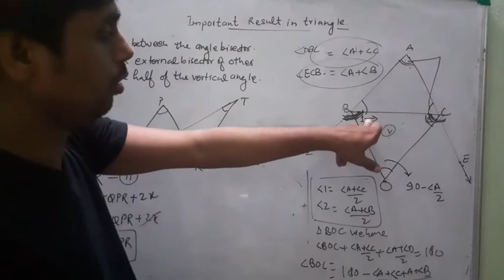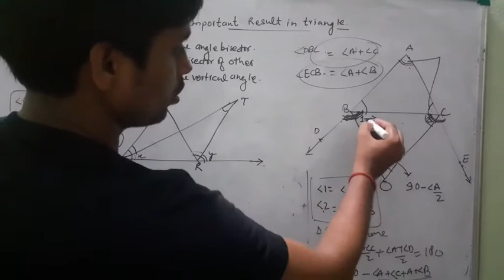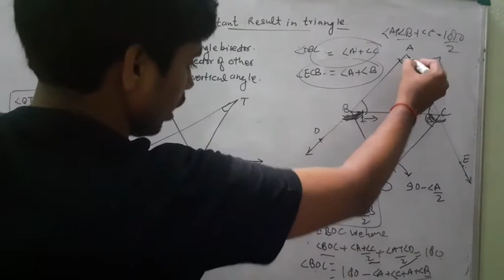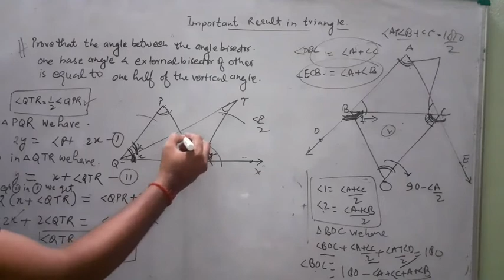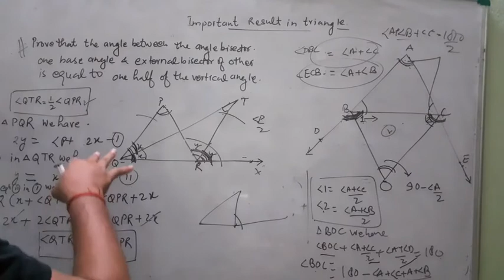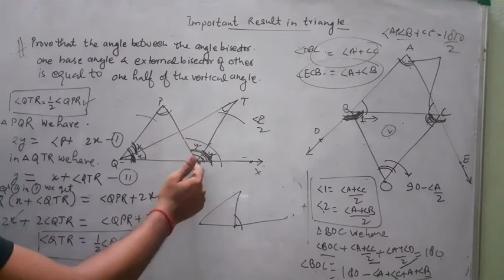Ncert maths class 9 Exercise 6. 3 Q. 6